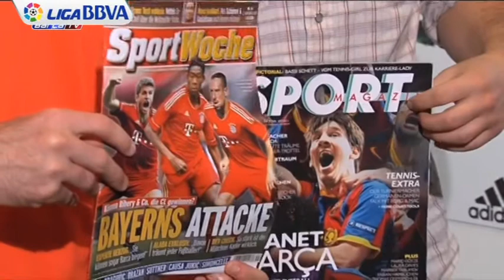Messi El Madrid es más fuerte pero nosotros también